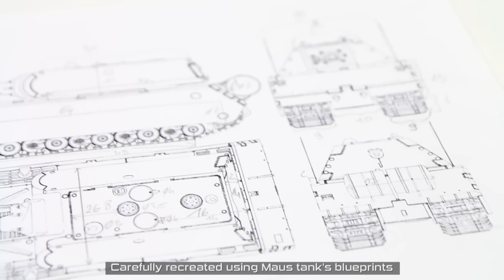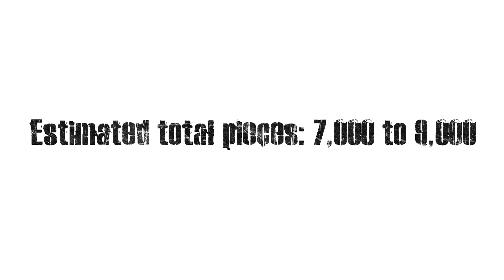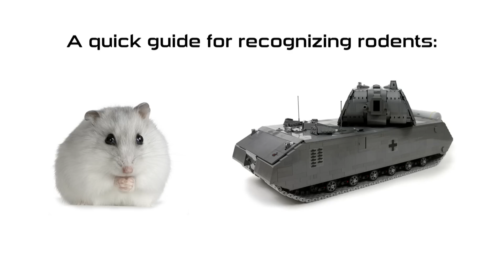Lego Technic RC Maus Super-heavy Tank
I KNOW IT'S PZKPFWG VIII AND NOT VII. TYPOS HAPPEN.
Not a LEGO set. Not for sale. No instructions, but you are welcome to read description and check work in progress photos at my website.